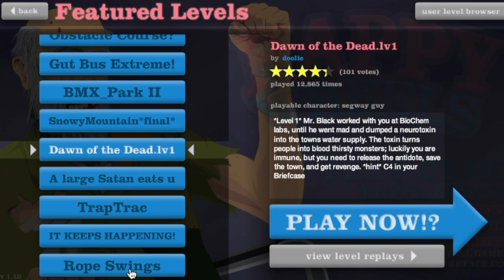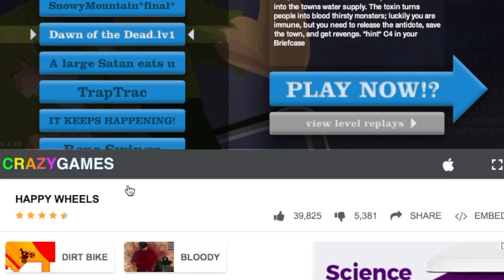I ALMOST MADE IT!